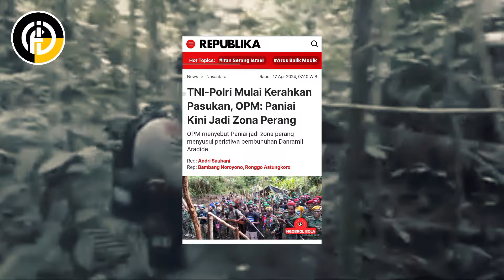Kali Ini TNI - Polri Habis Kesabaran, Paniai Jadi Medan Pertempuran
Halo dulur dulur pecinta militer, taukah kalian lur baru baru ini dikabarkan bahwa puluhan personel TNI Polri dikerahkan untuk memburu para komplotan kelompok separatis OPM yang telah melakukan penyerangan terhadap danramil aradide paniai yakni Letda oktavianus sogalrey, begini beritanya lur. Melansir dari laman republika dotkom dikabarkan bahwa pada rabu 10 april 2024 lalu kelompok separatis OPM telah melakukan penyerangan terhadap danramil aradide paniai yakni letda oktavianus sogalrey, dalam aksi penyerangan itu posisi letda oktavianus sogalrey sedang dalam perjalanan menuju ke pelabuhan pasir, bahkan saat itu letda oktavianus sogalrey tanpa dikawal prajurit TNI dan tanpa membawa perbekalan senjata, atas aksi penyerangan yang dilakukan oleh kelompok separatis OPM ini mengakibatkan letda oktavianus sogalrey meninggal dunia di lokasi kejadian. Sontak saja tindakan pengecut yang dilakukan oleh OPM ini membuat para jajaran petinggi TNI geram, tak berselang lama kemudian pada sabtu 13 april 2024 sebanyak puluhan prajurit TNI Polri pun akhirnya dikerahkan untuk memburu para pelaku penembakan letda oktavianus sogalrey. Menanggapi hal ini juru bicara OPM yakni seby sambom menjelaskan bahwa pihaknya saat ini telah menerima laporan langsung dari panglima OPM Kodap 13 paniai kegepa nipouda brigjen matius gobay bahwa terdapat pergerakan dari pasukan TNI Polri di wilayah paniai, dari laporan tersebut seby sambom menegaskan bahwa pihak OPM menyatakan siap akan memerangi pasukan TNI Polri di wilayah tersebut. Lebih lanjut seby sambom menduga bahwa dibalik pengerahan puluhan prajurit TNI Polri di wilayah paniai merupakan bentuk respon pemerintah Indonesia atas ketidakterimaan atas penyerangan OPM terhadap danramil aradide yakni letda oktavianus sogalrey hingga meninggal dunia. Disamping itu panglima OPM Kodap 13 paniai kegepa nipouda brigjen matius gobay juga menegaskan bahwa pasukan OPM telah menyiapkan diri untuk menyambut serangan balasan dari pasukan TNI Polri tersebut. Bagaimana menurut pendapat kalian lur terkait dengan hal ini? semoga para prajurit TNI Polri bisa sesegera mungkin menangkap para pelaku yang telah menghilangkan nyawa danramil aradide letda oktavianus sogalrey ya lur.